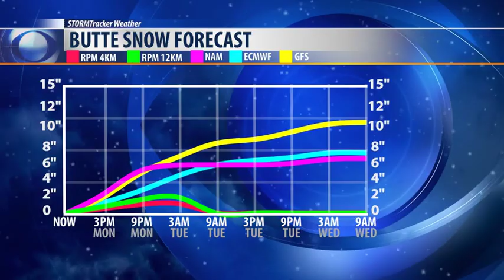Snow, winds and bitter cold: Monday morning update for SW Montana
Roads in southwest Montana are slick and snow-packed.  Pass cameras are showing limited visibility with snow and ice covering the roads across the region.